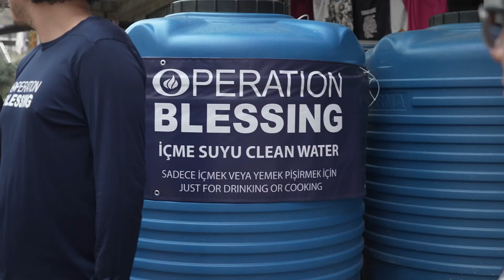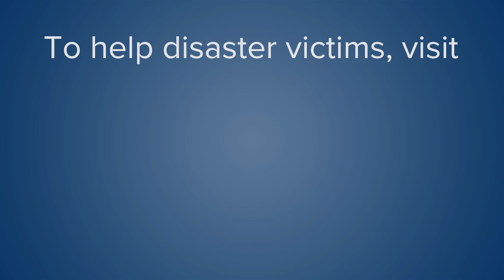Disaster Relief Continues in Turkey with Food and Clean Water Solutions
Operation Blessing is in Hatay, Turkey, in a small community that's really been underserved in the wake of devastating earthquakes. The people our teams have spoken to said they have received hardly any help since the disaster.

One resident said, “Before you came, we were all alone. We didn't have anything—no water or food.”

With the underground pipe network destroyed by the quakes, water is scarce. If people can find water, it's going to be contaminated. So one of the first things Operation Blessing did in Hatay was set up a water filtration system and a large set of tanks big enough to serve this entire community.

Additionally, Operation Blessing disaster relief teams are doing food distributions, so the people are receiving rice, beans, sugar, and other essentials for their families.

It's all coming from a warehouse where thousands of food boxes have gone out to the people that need it the most. Those being blessed by our teams are extremely appreciative for the help.

One resident said, "We are so grateful for your help. Now we have good water and food to eat. Thank you."

Thanks to the support of Operation Blessing friends like you, people here in Hatay are getting what they need right when they need it the most.

You can stand with more victims of disaster by visiting today.

Join Operation Blessing in Bringing Relief to Earthquake Victims in Turkey

Time Stamp

00:00:02 Dan Reany - CBN - Senior Media Liaison
00:00:11 Some Earthquake Victims Are Not Getting Enough Help
00:00:24 Getting Potable Water Is a Problem
00:00:28 Operation Blessing Set Up a Water Filtration System
00:00:36 Food Distributions for Turkey Earthquake Survivors
00:00:46 Thousands of Boxes of Food Have Been Distributed
00:01:12 Food Boxes Are Making a Difference